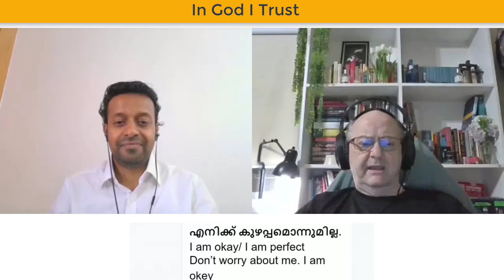Learn Real English Spoken English Malayalam| American English Speaking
നന്ദി